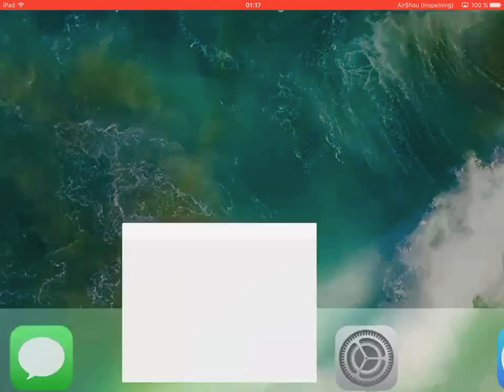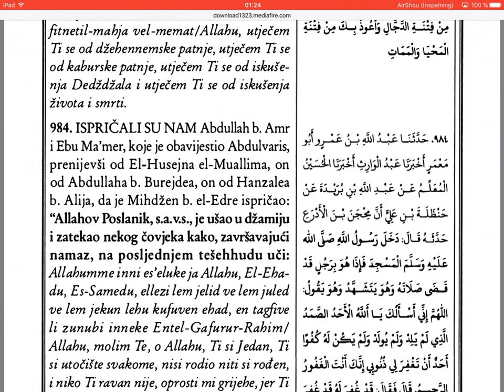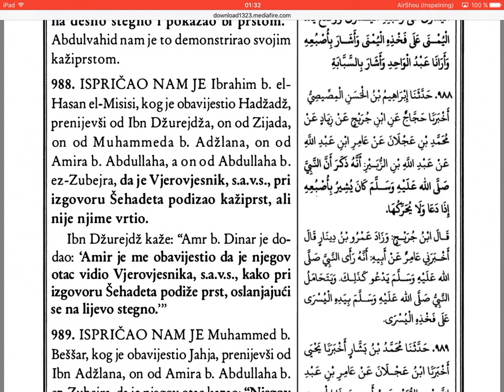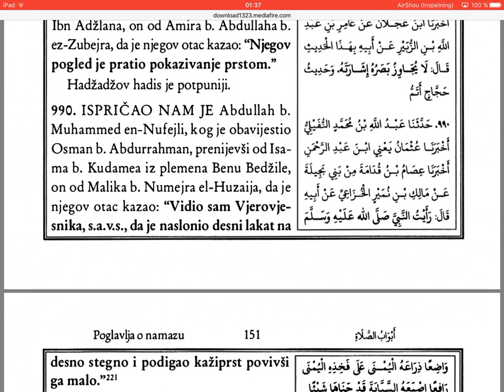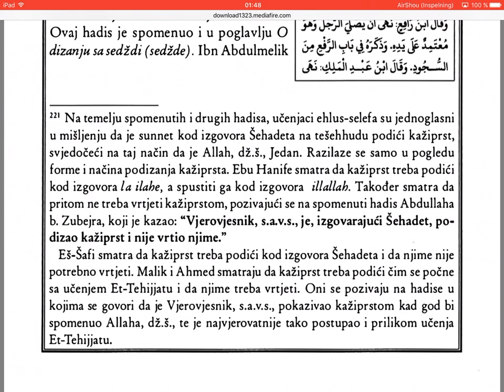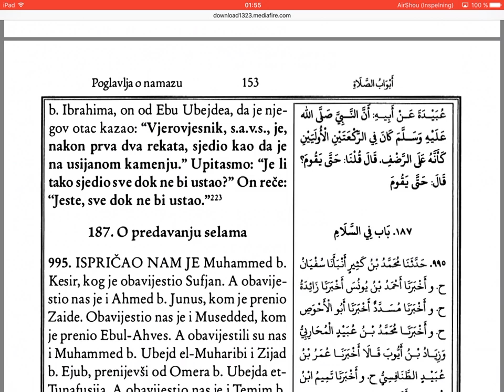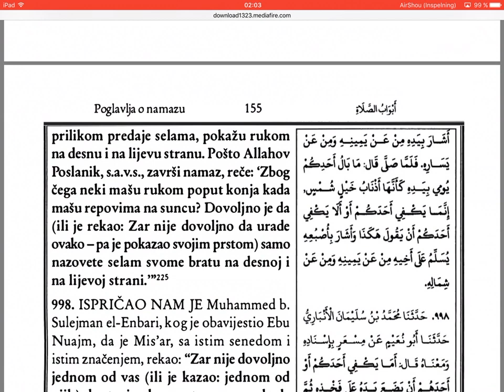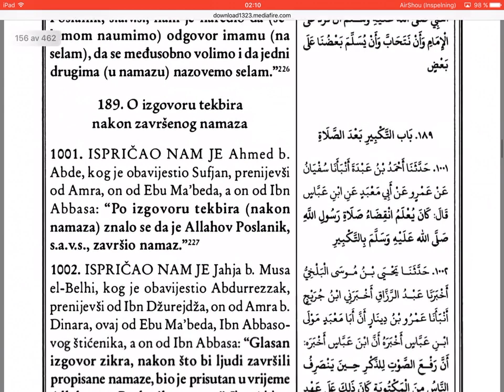Ebu Davud r.a., Hadisi (981-1000) - 54 dio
Ebu Davud, Hadisi.